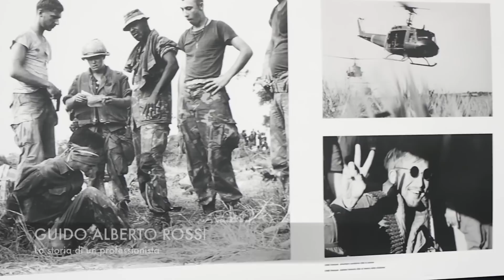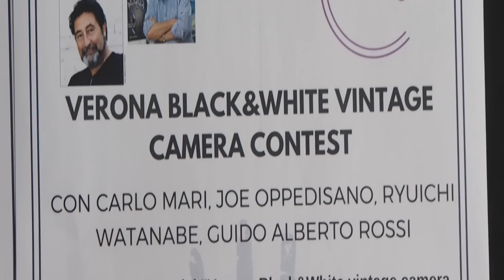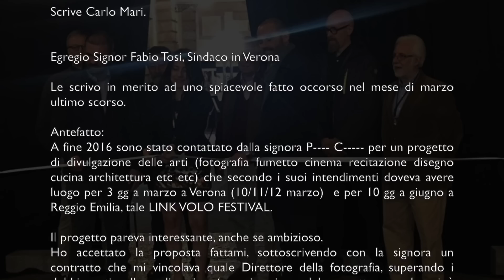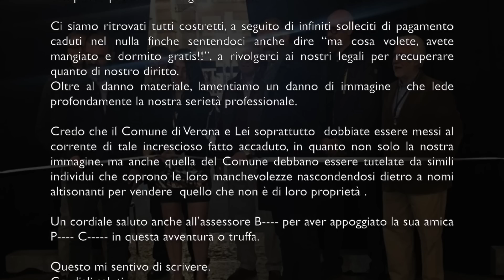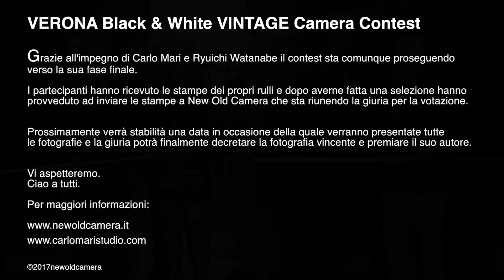NOC-PILLS - VERONA B&W VINTAGE Camera Contest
Ecco a voi il video del VERONA Black & White VINTAGE Camera Contest che si è svolto nella città scaligera domenica 12 marzo 2017 e inizialmente organizzato da Linkvolo in collaborazione con Carlo Mari e New Old Camera.
Purtroppo gli organizzatori hanno sottovalutato l’impegno preso sotto tutti i punti di vista.
La fase di preparazione e di sviluppo, le giornate con tutti gli eventi in programma e lo fase successiva alla manifestazione hanno visto progressivamente lo sfilarsi di tutte le organizzazioni che dovevano occuparsi del supporto e del sostegno economico, lasciando di fatto gli autori e i testimonial della giornata in balia di se stessi e dei loro eventi.
Alla fine del video troverete copia della lettera che Carlo Mari a nome di tutti i partecipanti a indirizzato al sig. Tosi sindaco di Verona.
Il VERONA Black & White VINTAGE Camera Contest troverà comunque la sua giusta e meritata fase conclusiva grazie alla determinazione di Carlo Mari e Ryuichi Watanabe.
Nei prossimi mesi verrà definita e comunicata la data nella quale verranno esposti i lavori di tutti i partecipanti, si riunirà la giuria presieduta da Ryuichi Watanabe e verrà decretata la foto vincente e premiato l’autore.
Buona visione a tutti e continuate a seguirci.
Grazie a tutti i partecipanti e grazie soprattutto a Carlo Mari, Guido Alberto Rossi, Joe Oppedisano e Dennis Ziliotto.